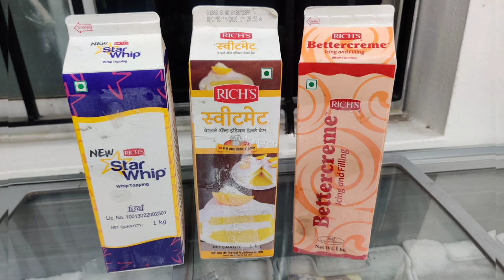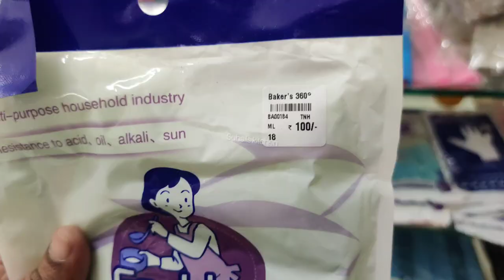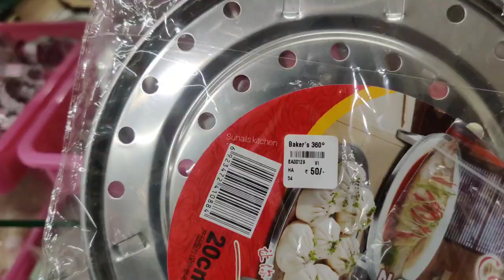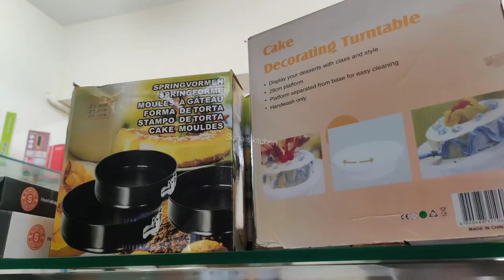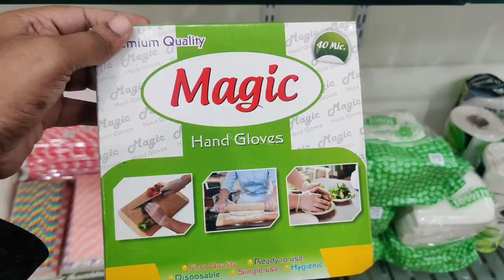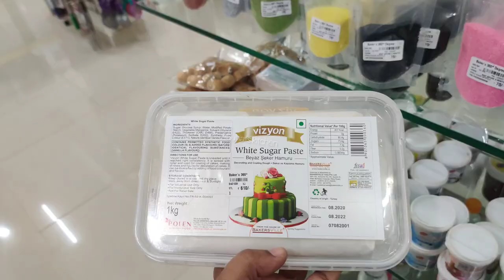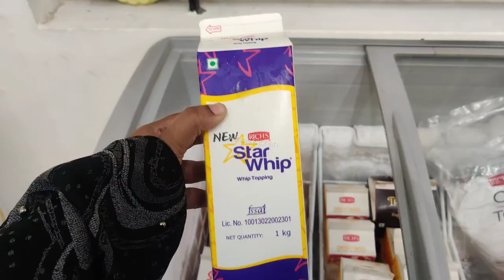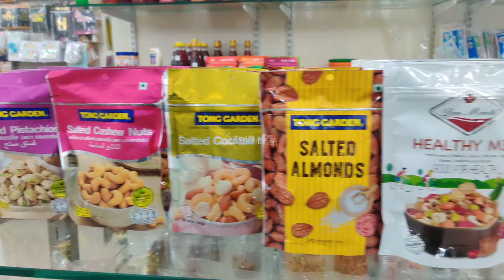Baking kit for Beginners A To Z Baking Essentials @ Baker's 360 Degree Baking Dishes &Tools Imported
Baking kit for Beginners A To Z Baking Essentials @ Baker's 360 Degree Baking Dishes &Tools Importeddrt
Address:
Baker's 36 Degree
HIG-295,Bharathi salai,
Mogappair west garden,chennai 37
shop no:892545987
Heavy duty carbon steel rectangular bread loaf cake mould pan tray for baking non sticky tin teflon coating/oven mitt set/measuring cups and spoons/baking&cooking parchment paper/nozzle sets/scrapers/aluminiumrpound caked moulds/stainless steel pallet knifes/cake base board/stainless steel shaker sieve cup manual flour sifter/pizza cutter/bread cake slicers/silicon brush and spatula/cookies cooling trays/hand mixers /non stick and microwave safe bakeware sets/cupcake tray /muffin tray/paper cupcake mould/polythene icing piping bags/cookie cutters sets/silicon baking cuo sets multicolour/silicon baking mat stretchable reusable nonstick fondant rolling sheet/whisk/silicon baking dishes/electronic kitchen digital weighing scale multipurpose/turntablr revolving cake decorating stand/silicon donut mould tray nonstick food safe bakeware/essentials mixing bowls sets,microwave safe/baking dish/butter paper sheets, nonsticky, grease proof /cake decorating set frosting icing piping bag tip with steelnozzle/kitchen apron/baking icing smoother polisher tools/beaker with handle/ dry yeast/baking powder&soda/vegan baking products/cocoa powder/whipping cream/cheese/butter/flavoured squash/flavoured mocktail syrups/alomndflour/maida/castor sugar/evaporaed milk/coconut milk/essence for baking cakes,jams,jellies,cookies,ice cream and pudding liquid food essence for cake making/choco fudge cake mix powder/tutti frutti cherries fruits/cake gel/eggless cake premix/natural thickening agent for baking and icecream/ranibow sprinkles/blueberry,red velvet,vanilla flavour essences/glass bowls/ballon whisk/flexible silicon spatula sets/glass rolling pin and board/wooden boaRD/Spring form pan/8inch round cake pan/loaf pan/straight and offset spATULA/cup cake liners/measuring jars/side scrappers/blow torch /bundt pan/cast iron skillet/candy therommetre/fine graters/vanilla essence/milkmaid/chocolatesimported items/nutella/chocolate syrup/maple syrup/basil seeds drink/sizzling platters/alumiminum fol/food wrap/cling wrap/ziplock covers/corn flour/bread crumbs/basil seeds/plamsugar candy/badamdrinkpnkrock salt/3 tiercake stand/ ice cream powders/olives /gukand/honeys/apple cinder vinegar/sugar pastry/white sugar paste/vinegar/lasagne/jelly powder/milo,nescafe,green tea,dates,pancake syrup,gelatine/tuna/butterstoch essences/cake spray/jaljeera powder/whipping powder/blacksalt/jlly mix/glazing gel/milk copund/white chocolate compound/chocolate chips/glitter sprinkles/sprinkles balls/silver balls/rice balls/onionpoder/garlic powder/ginger powder/chesse masala mix/agar agar/almond badam,pista,dry grapes/roasted cashews,
happy birthday banners/golden foil curtains,birthday candles/double side glue stickers/hanging paper party fans/foil balon sets/napkins/paper straws/golden silver black decor ballons/blue theme boys/girls special combo kit